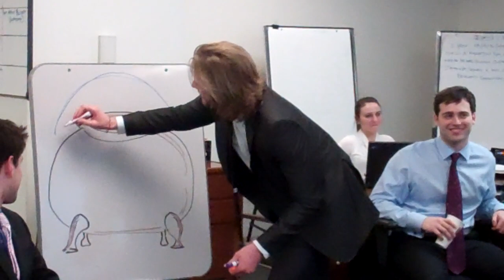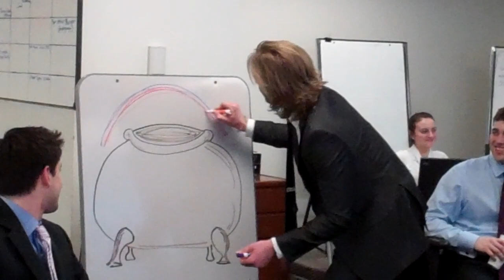Somewhere Over the Pot of Gold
Sloane and the gang at Jobspring New York set off the "Pot of Gold" contest with a bang as they utilize the vocal prowess of recruiter Kathleen Nealon to sing "Somewhere Over the Rainbow"